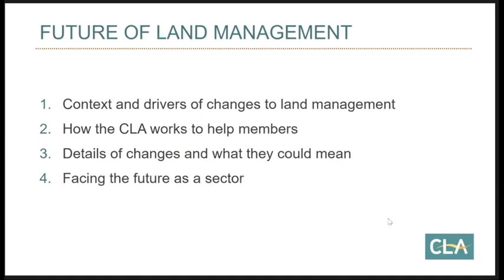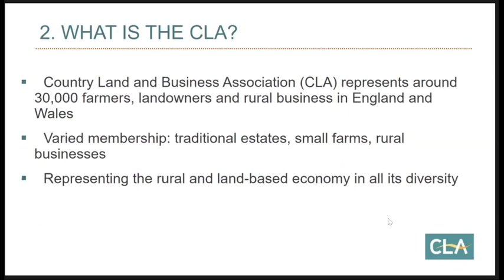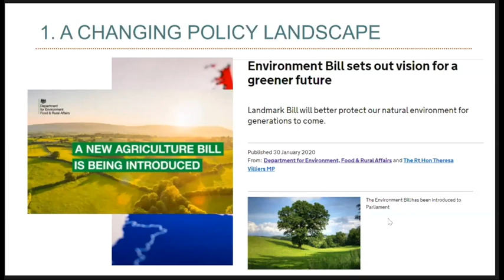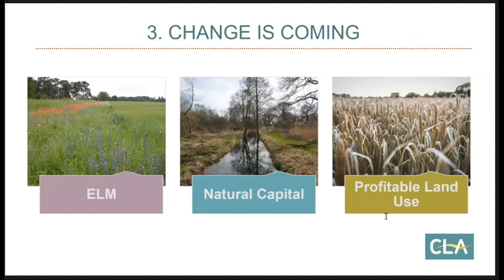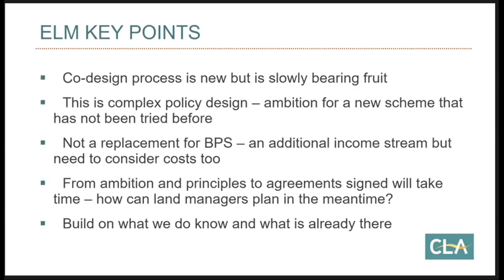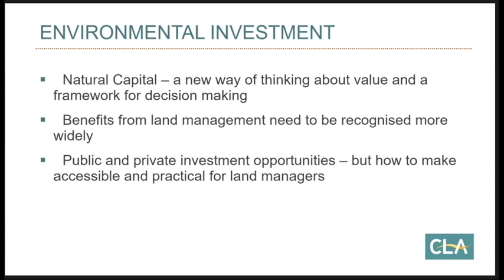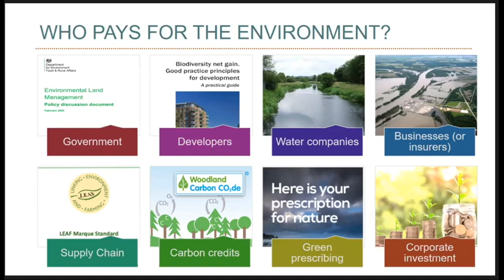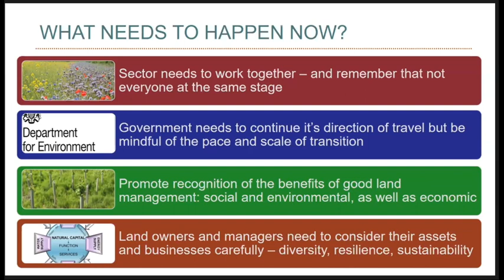Harry Greenfield, CLA - Opportunities for the Land Management Sector’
Why not continue the conversation?